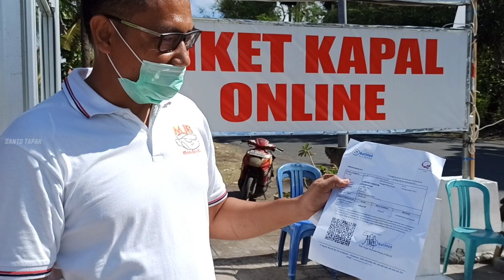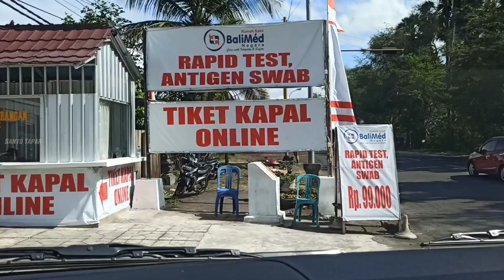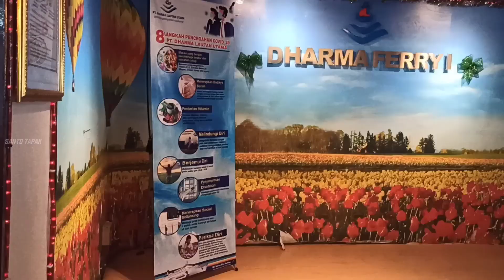TERJUAL 4 UNIT ISUZU ELF GIGA LONG PIALAMAS TOYOTA HIACE ELF LONG ADIPUTRO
Yang mau tambah unit dan cari unit bisa kontak kita ya bos ku insya Allah barang bagus2